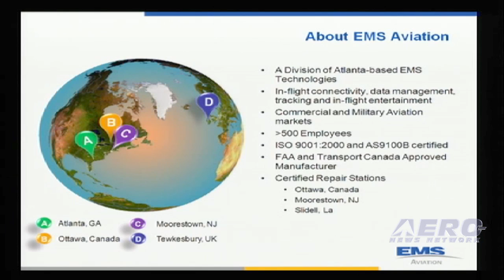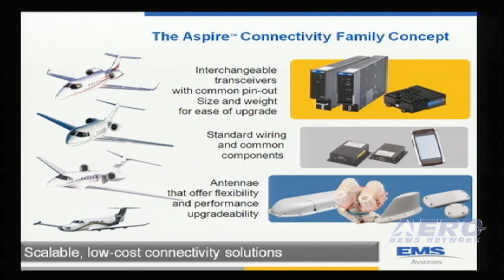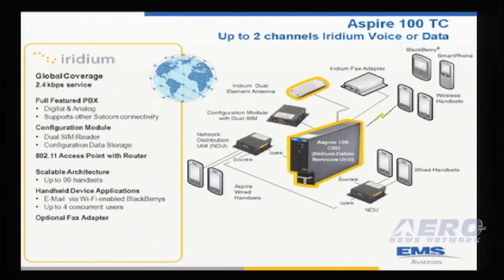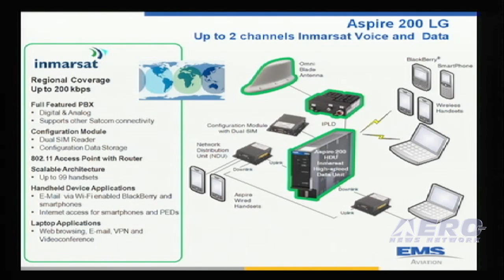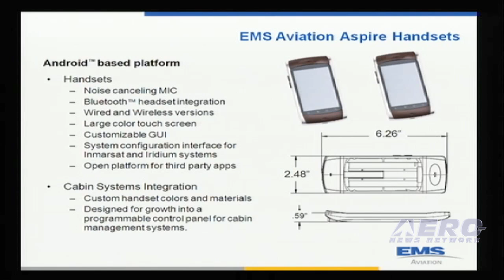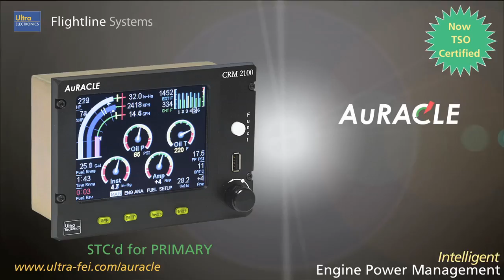Aero-TV: EMS Aviation - AEA's 2011 New Product Introductions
ANN, Aero-TV and AEA Partner Again On Live And Archived Programming For 2011 'NPI' Presentations!

For the second year in a row, it was the Aero-News Network's privilege to partner with the hardest working crew in the avionics industry, the staff and leadership of the Aircraft Electronics Association, to bring you extensive coverage of the many New Product Introductions that took place in Reno, NV at this year's AEA 2011 Trade Show and convention.

Hundreds of avionics manufacturers, dealers, installers and other general aviation professionals attended the 54th annual AEA International Convention & Trade Show, from March 22-25, at the Grand Sierra Resort in Reno, NV.. The AEA Convention & Trade Show is the preeminent venue dedicated solely to the general aviation avionics industry. Not open to the public, this event's primary focus is providing avionics professionals with educational and marketing opportunities between equipment manufacturers, distributors and government-certified repair stations. The general aviation avionics community knows the AEA International Trade Show is a must-attend gathering for growing their businesses, training their technicians and meeting with their customers. And to the rest of the aviation world, the AEA Convention is also known for being where "all the really cool stuff happens."

This intensive programming was produced, recorded, edited, supported and/or compiled by a team from the Aero-News Network comprised of CEO/Editor-In-Chief Jim Campbell, Sr. Video Producer Nathan Cremisino, Sr. E-Media Producer Paul Plack, Videographers Ashley Hale and Jamey Cicalese, News Editor Tom Patton and Webmaster Birgit Pauli-Haack. It would NOT have been possible without the expert support of the Staff of the Aircraft Electronics Association, under the command of AEA President Paula Derks - these folks are amazing and we couldn't do it without them.

ANN has produced over 140,000 individual stories for publication online since it's full-time inception in 1999 (though aspects of this program actually date back to 1993). As online technologies developed, ANN stayed on the cutting edge of online news delivery. The first serious adopters of multi-media content in aviation and aerospace news, over 4000 audio features have been made available for download since podcasts were added in 2004. Since the advent of Aero-TV in 2007, ANN has produced nearly 1000 video features, a feat matched by NO OTHER aviation news-media company.

This event programming was made possible via the generous sponsorship of Aspen Avionics Mid-Continent Instruments and Ultra Electronics - Flightline Systems

ANN welcomes inquiries over potential partnerships for special event coverage of any aspect of the aviation and aerospace industries.